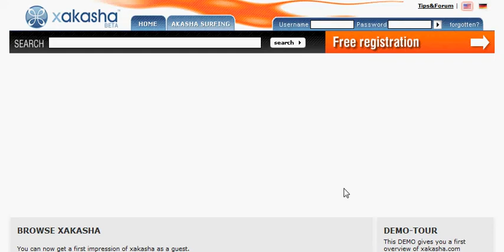「xakasha」 Present your life and experiences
自分史共有サイト「xakasha」の画面